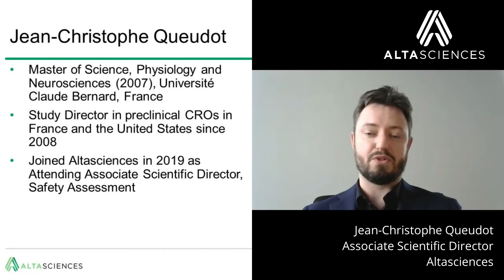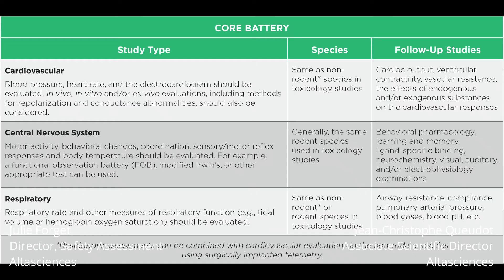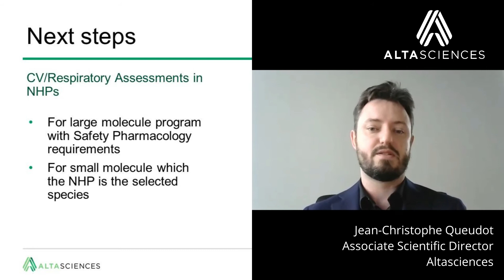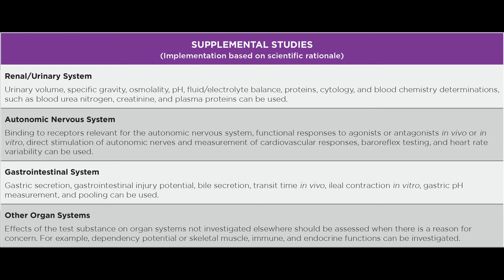Podcast — Altasciences Scientific Experts Discuss Safety Pharmacology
In this podcast episode, Altasciences' Julie Forget, Director of Safety Assessment, and Jean-Christophe Queudot, Study Director, discuss safety pharmacology.

Having an understanding of your drug’s impact on vital organ systems helps in the planning of human trials. Our safety pharmacology services can help you transition smoothly from preclinical to clinical pharmacology. Our experts conduct safety pharmacology studies according to ICH safety pharmacology guidance S7A and S7B, ensuring your data meets all regulatory standards.

Safety pharmacology studies are required to assess the impact of your new chemical entity or biotechnology-derived product for human use on vital organ systems before first-in-human drug testing.

Altasciences’ preclinical services, which include solutions in multiple species, can support these essential studies. Safety pharmacology plays a critical role by providing valuable insight into potential adverse effects of drug candidates. The data collected is used to guide physicians in the safe conduct of clinical trials through design and execution.

Altasciences… helping sponsors get better drugs to the people who need them, faster.